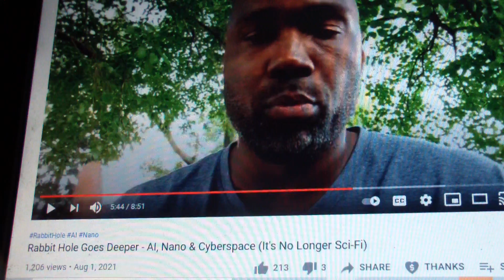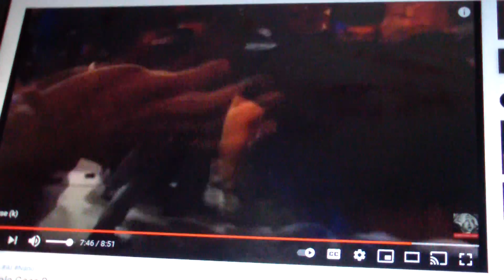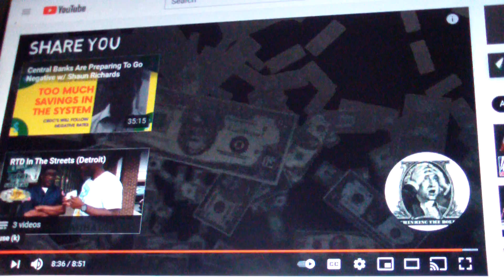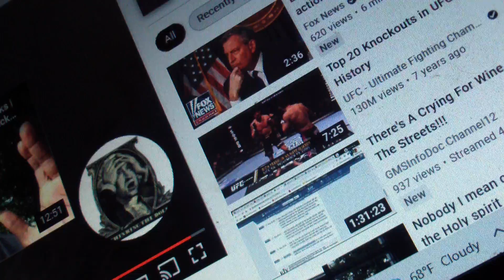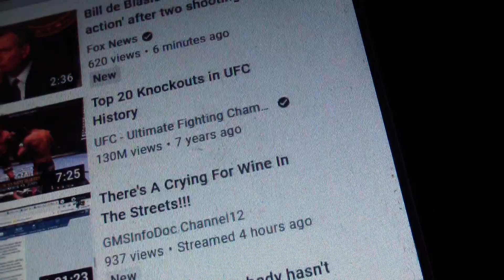Rabbit Hole Goes Deep